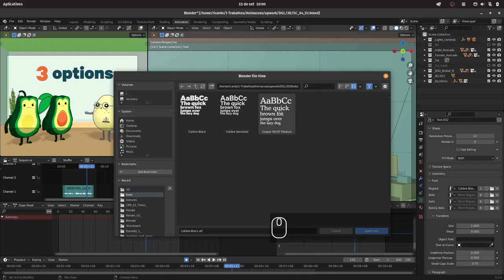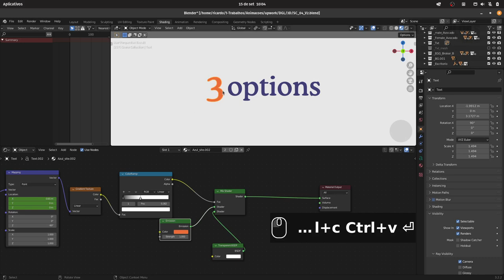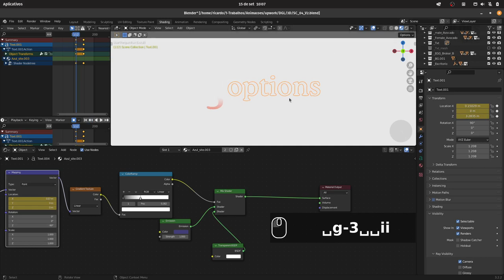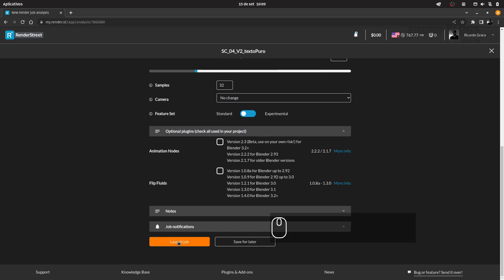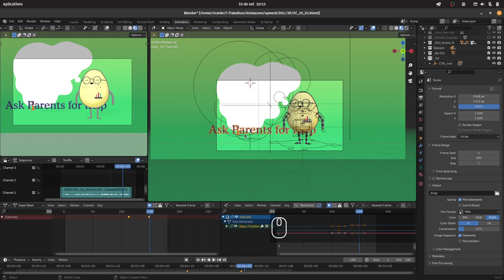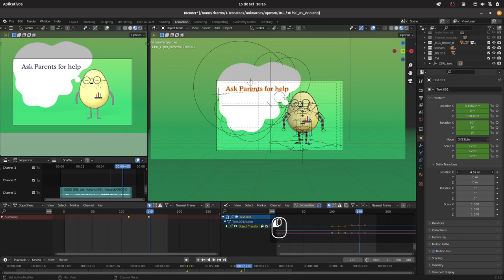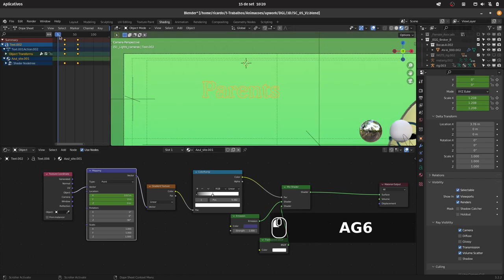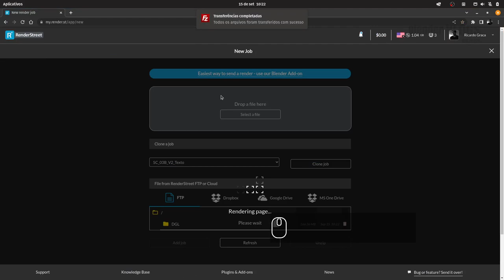Animando texto - motion graphics - com gradiente no Blender - Episódio# 31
Olá, pessoal.
Nesse vídeo eu animo um texto com dois recursos: animação do objeto texto e animação de gradiente para um efeito de "fade". Não deixa de ser um recurso para motion graphics.

Vlog diário.

Daily Vlog.